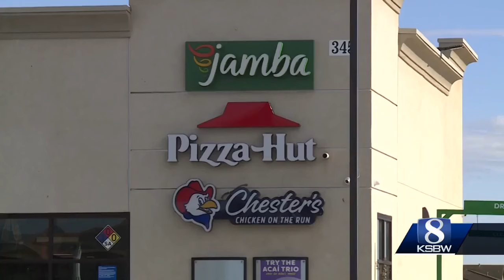Greenfield sees surge in affordable housing development